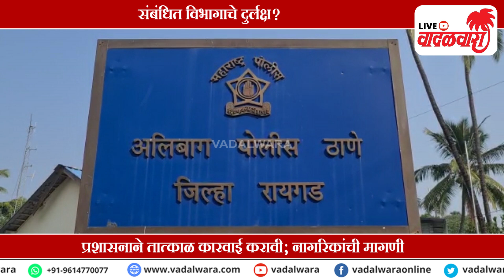अलिबाग शहरातील एमव्हिएम टॉकीज परिसरात खुलेआम मद्यपान | Vadalwara Live